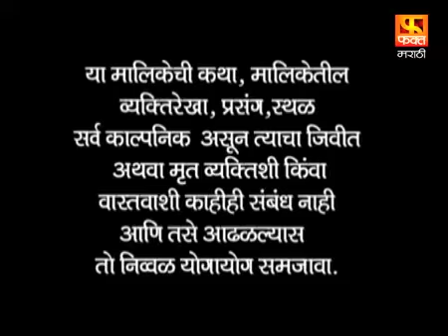Khel Mandala | Marathi Serial | खेळ मांडला | Episode 31-1 | Fakt Marathi